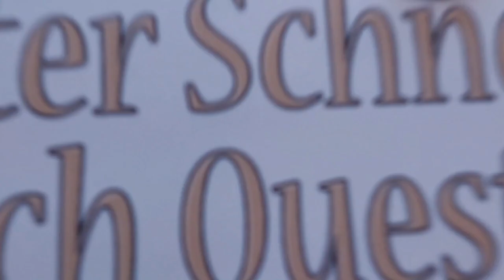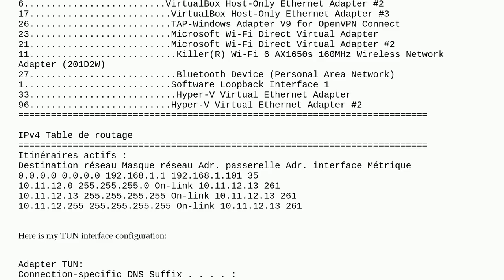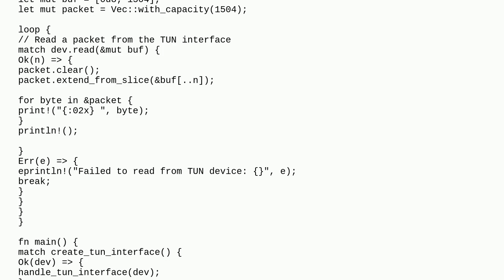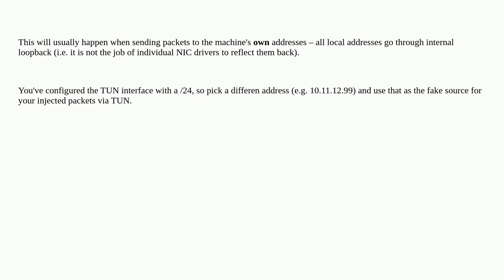Make my server listening on the TUN interface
A special thanks goes out to the community

  network-interface networking windows